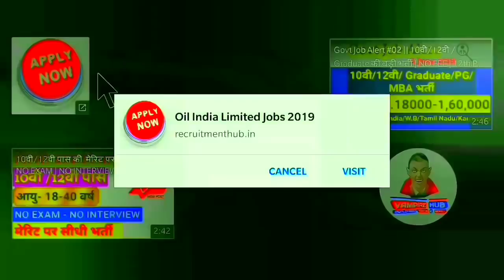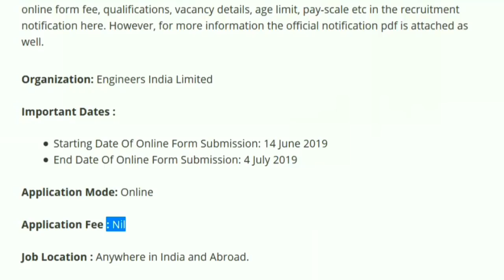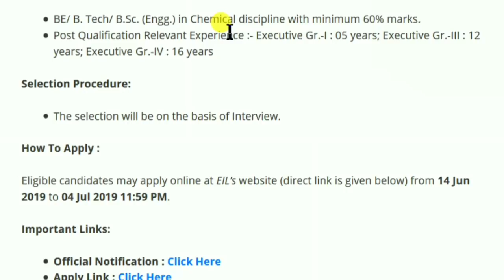B-Tech Jobs 2019 - Starting Salary: 72000 / EIL Recruiment 2019// EIL Vacancy 2019 - EIL Jobs 2019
EIL Vacancy 2019
EIL Recruiment 2019
icds
icds tamilnadu Recruiment 2019
University of Delhi Vacancy
anganwadi Bharti
anganwadi Bharti 2019
Haryana Patwari Vacancy
Haryana Patwari Vacancy 2019
Haryana Patwari Jobs
Haryana Patwari Jobs 2019
Haryana Patwari Recruiment
Haryana Patwari Recruiment 2019
HSSC Patwari Vacancy 2019
DRDO
NYKS
nehru Yuva Kendra bharti
nehru Yuva Kendra Vacancy 2019
nehru Yuva Kendra Recruiment
nehru Yuva Kendra Recruiment 2019
NYKS Recruiment 2019
NYKS Vacancy
NYKS Vacancy 2019
Sarkari Naukri
Private Jobs
All India Jobs
CUTN
CUTN Recruiment 2019
ONGC Recruiment 2019
ONGC MRPL Recruiment 2019
ONGC MRPL Jobs 2019 through UGC NET 2018
MRPL Recruiment 2019
CPCB Recruiment 2019
KSP Recruiment 2019
RIMS Recruiment 2019
ECIL Recruiment 2019
CBI Recruiment 2019
India Post
Postal Circle
Postal Circle Recruiment
Postal Circle Recruiment 2019
Jharkhand Postal Circle Recruiment 2019
Delhi Postal Circle Recruiment 2019
HP Postal Circle Recruiment 2019
Delhi Jobs
Jharkhand Jobs
Himachal Pradesh Jobs 2019
Repco Bank Vacancy 2019
Repco Bank Recruiment 2019
EPFO Vacancy 2019
EPFO Recruiment 2019
BECIL Recruiment 2019
Andhra Pradesh
Andhra Pradesh Public Service Commission
APPSC
APPSC Recruiment 2018
APPSC Recruiment 2019
Women Supervisor
Graduate
Graduation jobs
MBA
PG Degree
LLB
Law
All India Job
Recruitment 2018
Dioloma Jobs
12 Pass Jobs
Mumbai Jobs
Maharashtra Jobs
Bank Jobs
Graduation
Agriculture
Botany
Chemistry
Computer Applications
Computer Science
Engineering Jobs
Agriculture
Bachelor’s Degree in Home
Science/ Bachelor’s of Social Work.
1. Degree in Sociology,
2. B.Sc.,(Hons.) Food Science and Nutrition,
3. B.Sc., – Food & Nutrition, Botany / Zoology &
Chemistry / Bio Chemistry,
4. B.Sc., -Applied Nutrition & Public Health, Botany
/ Zoology & Chemistry,
5. B.Sc., – Clinical Nutrition & Dietetics, Botany /
Zoology & Chemistry,
6. B.Sc., -Applied Nutrition, Botany / Zoology &
Chemistry / Bio Chemistry,
7. B.Sc., – Food Sciences & Quality Control,
Zoology / Botany & Chemistry / Biological
Chemistry,
8. B.Sc., – Food Sciences & Management, Botany /
Zoology, Chemistry & Biological Chemistry,
9. B.Sc., – Food Technology & Botany / Zoology,
Chemistry, Food Technology, Nutrition, Botany,
Zoology & Chemistry
10. B.Sc., – Food Technology & Management,
Botany / Zoology & Chemistry / Bio Chemistry,
Chemical
Civil
Computer
Electrical
Electronics
Mechanical Jobs
Environmental Science
Forestry
Geology
Horticulture
Mathematics
Physics
Statistics
Veterinary Science
Zoology
Latest Government Jobs 2019
Latest Government Jobs in January 2019
Rajaswa Va Bhumi Sudhar Vibhag